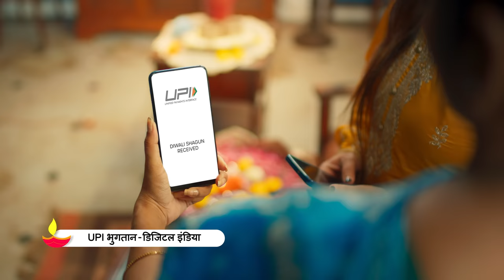Lighting up Lives: Modi Government's Welfare Schemes Sparking Joy this Diwali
The video speaks about the various Government schemes that have pioneered the poor. Various Government schemes such as PMAY, PM-KISAN, PMUY and PMMY among several others has truly empowered the lives of all enabling them to celebrate a prosperous Diwali.